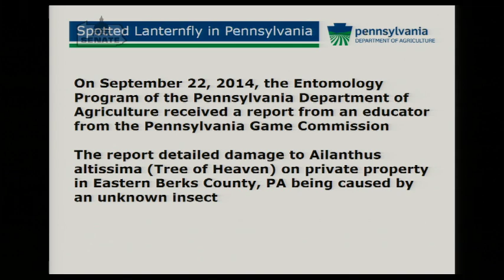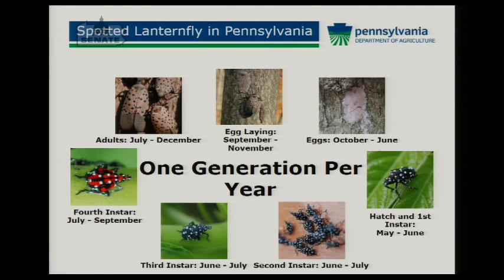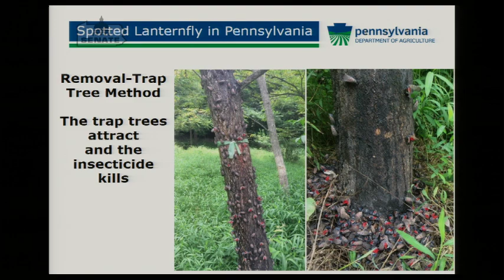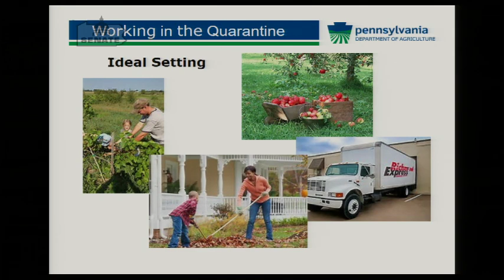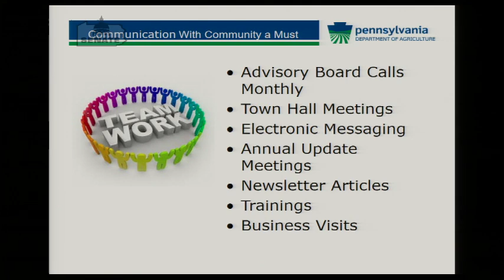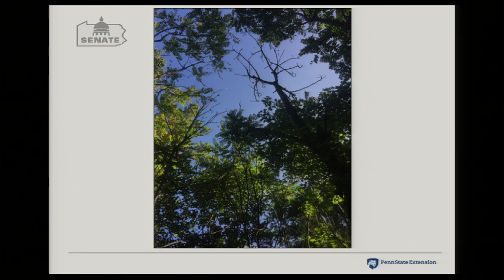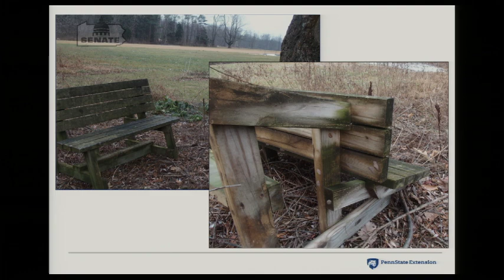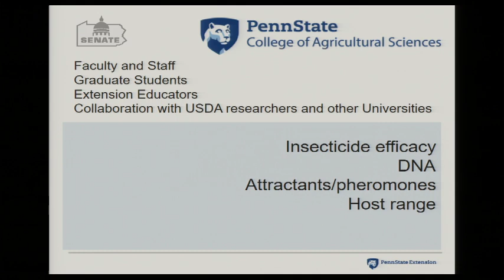Spotted Lanternfly Informational Meeting Oct. 18, 2017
The Pennsylvania Senate and House Agriculture and Rural Affairs Committees met jointly to discuss the spotted lanternfly, an invasive pest that threatens several of the state's commodities, like hardwoods, apples, grapes, peaches, nurseries and landscape.